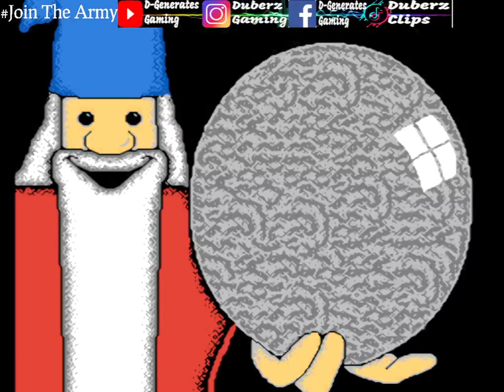The Waldo Search